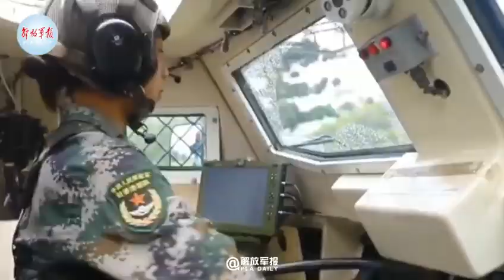今天，一起点赞中国女兵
她们是绚丽绽放的铿锵玫瑰，她们是英姿飒爽的军中木兰，她们是温暖坚韧的巾帼力量。驾驶战车、沙场突击、海外维和……她们用拼搏装扮美好青春，用坚强担起卫国重任，用自信书写军营乐章！今天是妇女节，祝福中国女兵！